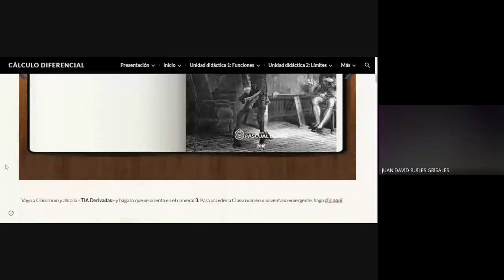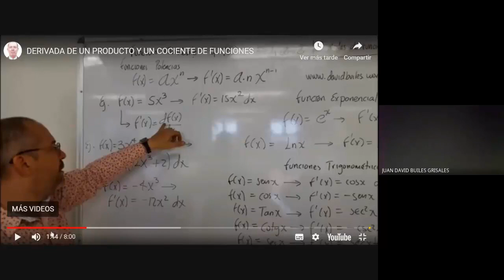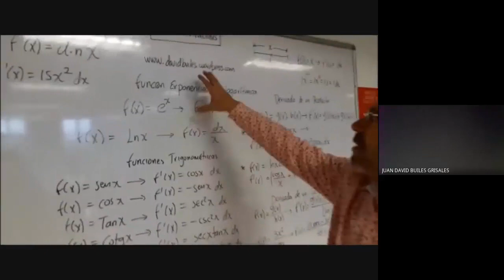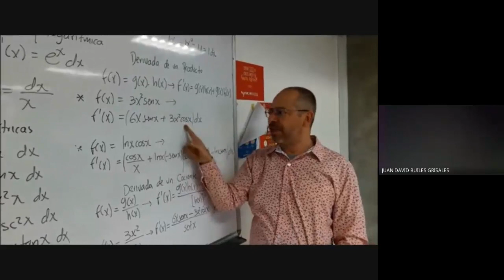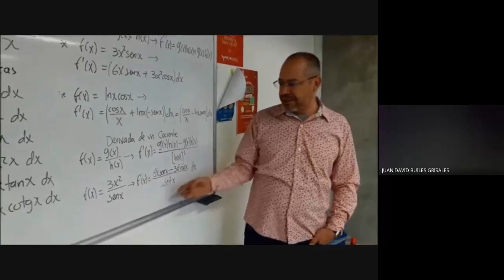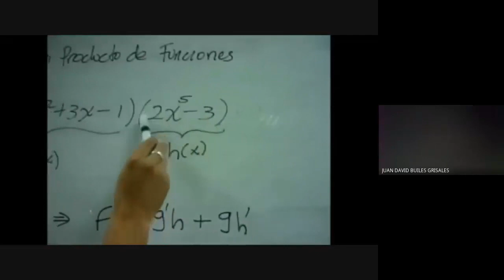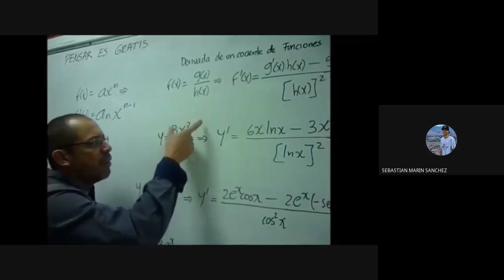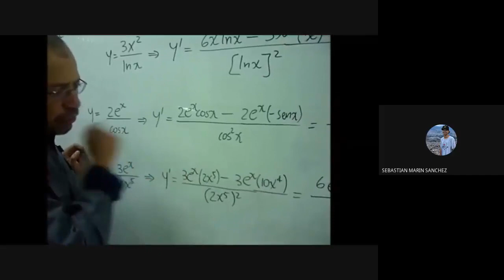CLASE DE CÁLCULO DIFERENCIAL 13 10 2020